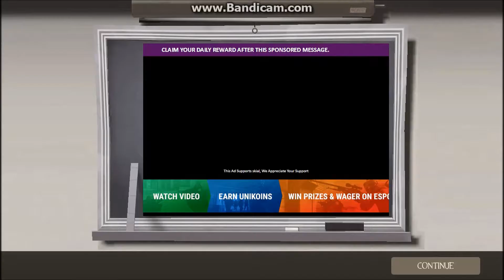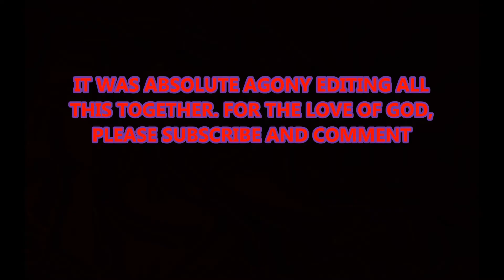TEAM FORTRESS 2 - The Unofficial Server Experience w/Jonstermunch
"I can't connect to official servers any more. Let's try the unofficial servers instead!"
Famous last words. Someone help me.
Franzl Lang: Mei Vater is an Appenzeller
Bignic - Soul
Yaros Mjelsky - Circus
Hans Zimmer and James Newton Howard - Why So Serious
Dansuke Wantabe - Digga leg Battle